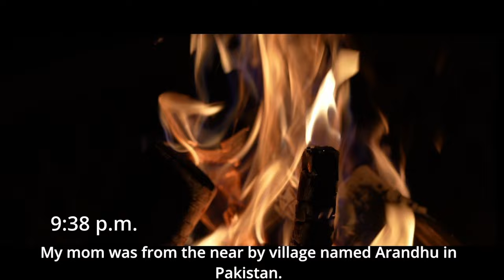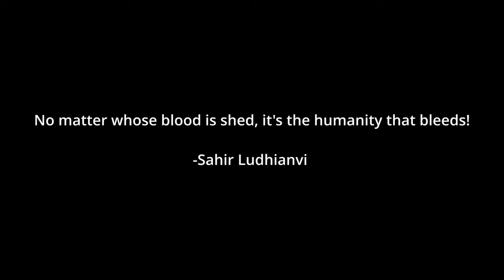Refugee | Short Film | So Gaya Yeh Jahan | Trushar Z Patel | Amit Patel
A story of an Afghan refugee and his elder daughter who got separated from his wife and his younger daughter.